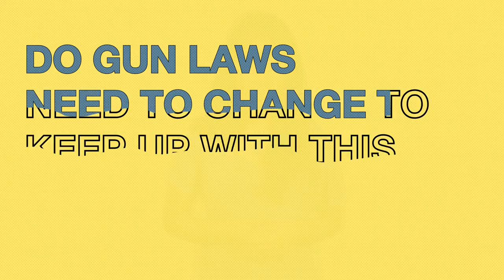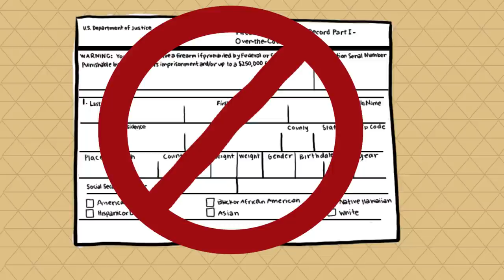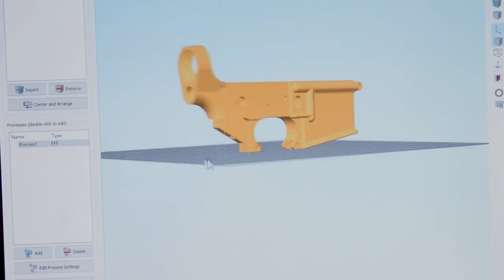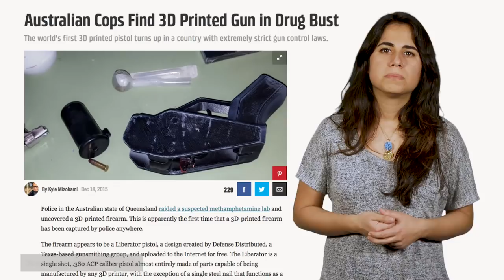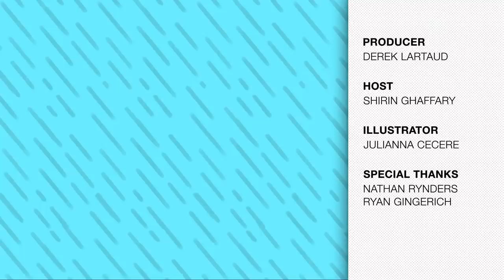How Could 3D Printed Guns Affect Gun Laws?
Host Shirin Ghaffary explores how 3-D printed guns are affecting the gun debate in the United States.

ABOVE THE NOISE is a show that cuts through the hype and takes a deeper look at the research behind controversial and trending topics in the news. Hosted by Myles Bess and Shirin Ghaffary.

In the United States, the gun debate has been raging for decades. Gun rights advocates think there are enough -- or maybe too many -- laws restricting their second amendment right to bear arms. Those wanting more gun control believe that to protect people's safety, we need the government to regulate who can have a gun.

But what happens when technology is one step ahead of the laws? That's the case with 3-D printed guns. It's always been legal for adults to make their own guns at home, but traditionally, that required specialized tools and a lot of skill. 3-D printing, however, is changing that, making it significantly easier to make a gun from scratch. This has sparked both interest from gun enthusiasts and concerns about public safety.

Do gun laws need to change to keep up with this new technology?

For more information about the history of the debate surrounding gun control in the United States, check out this article from KQED's The Lowdown:

SOURCES:
I Made an Untraceable AR-15 'Ghost Gun' in My Office-And It Was Easy

Meet The 'Liberator': Test-Firing The World's First Fully 3D-Printed Gun

What is 3D printing?

Jerry Brown signs bill to restrict, register homemade guns